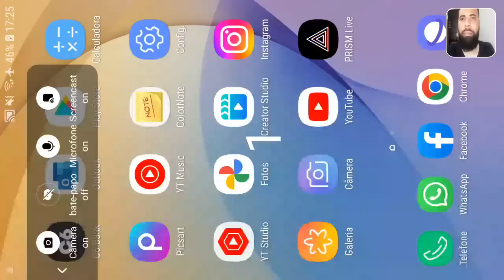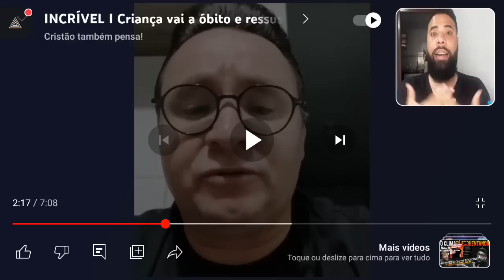Criança MORRE durante culto na ADBRÁS e o PASTOR foi o CULPADO pelo que aconteceu no FINAL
Créditos para o canal ➡️ CRISTÃO TAMBÉM PENSA ⬅️